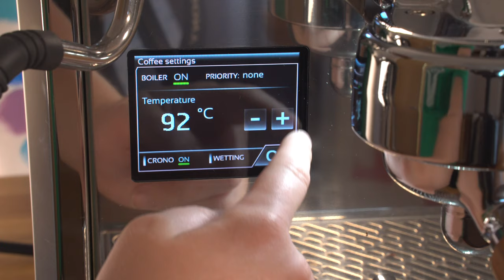Quickview: Bezzera Duo DE Dual Boiler Triple PID Espresso Machine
If temperature control and stability are what you’re looking for, your search is over! The Bezzera Duo DE uses three, count them three, PID’s to control the temperature of the coffee boiler, the water/steam boiler, AND the grouphead itself!